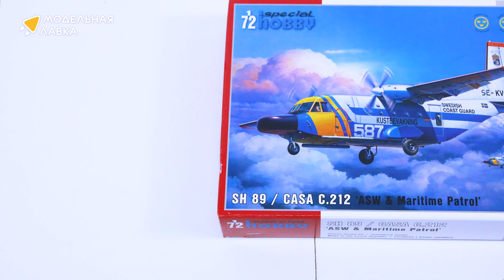Распаковка сборной модели SH 89 / CASA C.212 'ASW & Maritime Patrol' от производителя Special Hobby.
Масштаб - 1:72